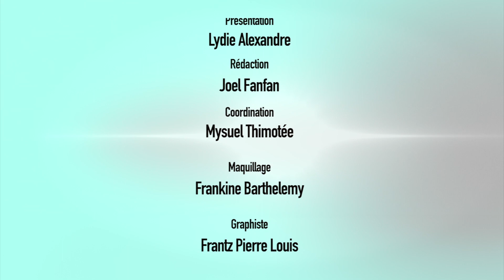22 ACTULITES//DGPNH 20 JUILLET 2021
Asasina Jovenel MOISE, 3 lòt moun arete pami yo 2 polisye ak yon lòt sitwayen ki rele Dominique GAUVIN kite toujou prezan nan divès rankont, nan kad planifikasyon asasina ansyen chèf leta, dapre direktè a.i polis la-a.
Léon CHARLES fè konnen lapolis kontinye ap chèche JOSEPH felix badio ak ansyen senatè John Joel JOSEPH ki ta enplike nan asasina sa-a.

Yon lòt bò, Léon CHARLES raple lapolis deja fouye 13 rezidans prive ak otèl kote yo jwenn anpil zam ak minisyon tout kalite.pandanl fè konnen ankèt ap rapouswiv  pou rive mete men sou tout moun ki finanse zak sa-a.